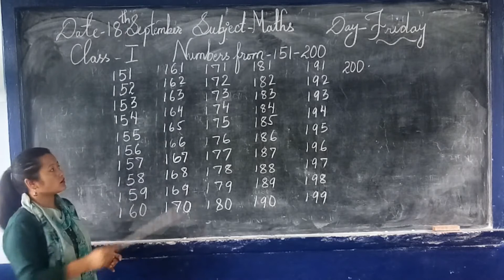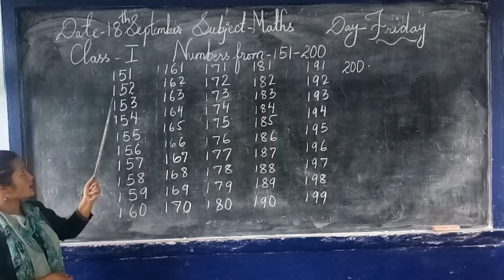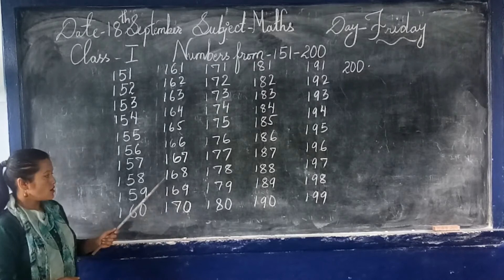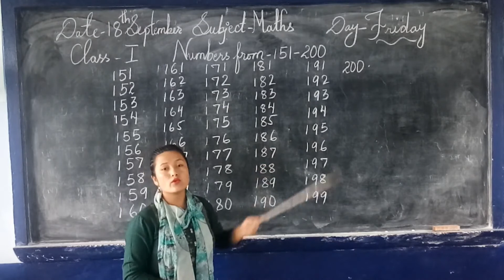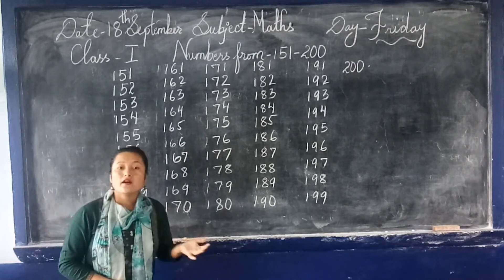MATHS CLASS I